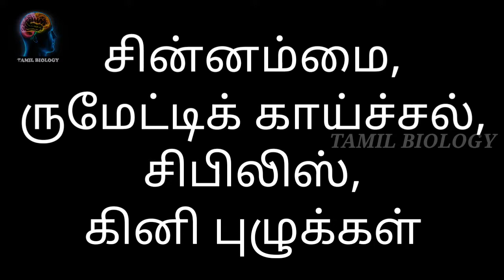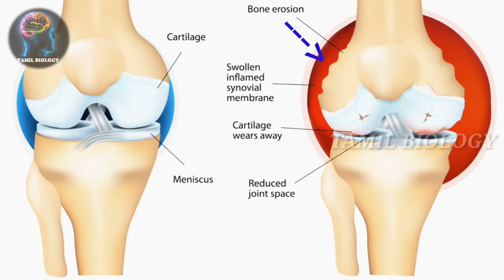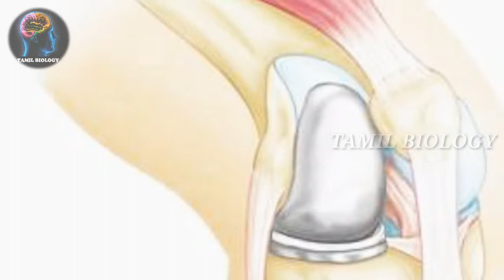மூட்டு வலியின் வகைகள் | Types of joint pain Arthritis | TAMIL BIOLOGY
இன்றைய வீடியோ பதிவில் ,  மூட்டுவலியின் வகைகளை  காணுங்கள்...

In this video we explained " Types of joint pain "

If you have any queries please ask in comment.

About Channel :

In this channel we are going to post a video related to Biology Contents as Botany and zoology like the human body organs, diseases, atmosphere, animals structure, uses of plants in the earth, Specialities of plants,  Solution and various treatment for Human Diseases etc., The contents are briefly described  by the way of animation and  voices. All of our contents are going to be explained in the language of TAMIL.

I hope this channel is useful for everyone by knowing the truth of Inside and outside of the living being on the earth.

Thank you  for reading the description of my channel.

Give our support.!

Once again Thank you for you.